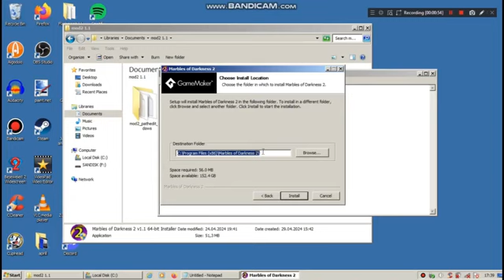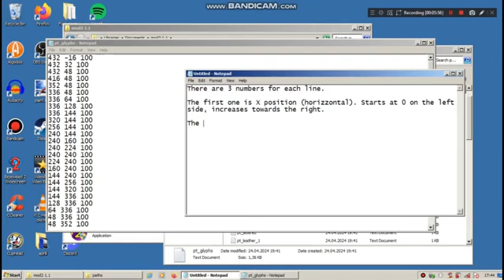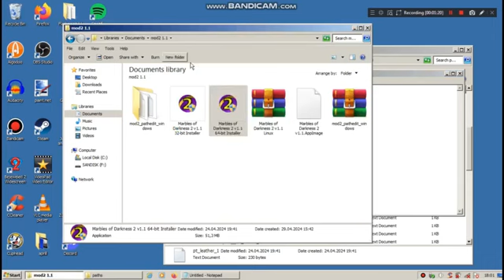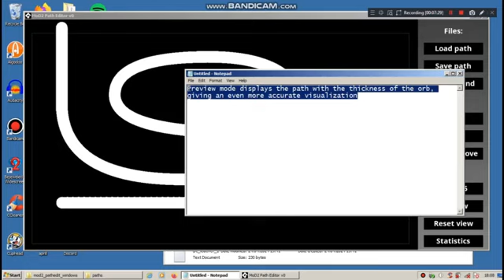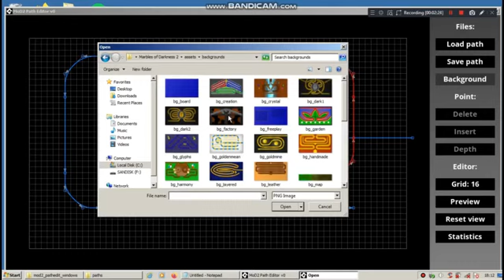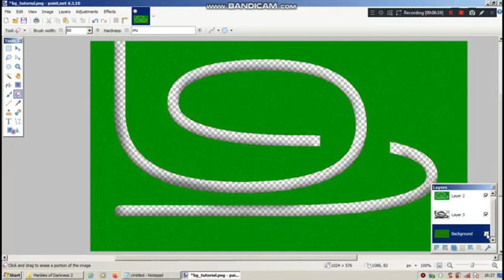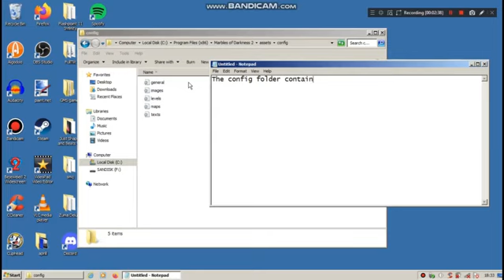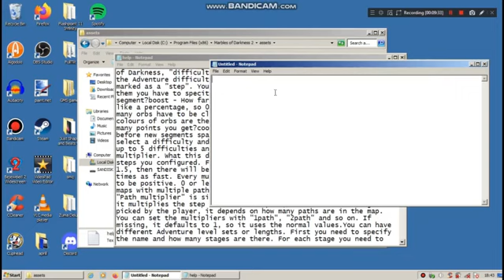Marbles of Darkness 2 basic path modding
Marbles of Darkness 2 is a marble shooter puzzle game I made. Compared to its prequel, it aims to improve on graphics, orb physics and path design.
It also is easier to mod, as more of the files are included as plain files editable by the user and it's more intuitive.

This oldschool and dated video covers basic map and path editing. In MoD 2, the path files are easier to edit. Still, I am also experimenting a little with a path editor. It is not because the files themselves are hard to edit, but to make it simpler and to visualise the paths.

(The editor will stay on Github, I'm not very sure how to include it in itch.io but it is bundled together for now)

00:00 Accessing the files
01:44 Path file format
04:46 Path editor
10:15 Background and tunnel image
14:00 Map config